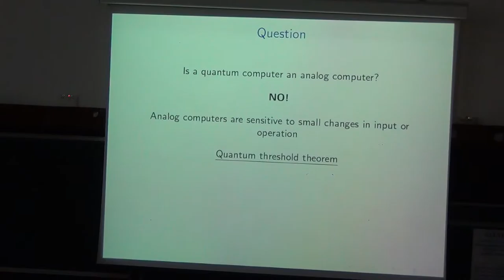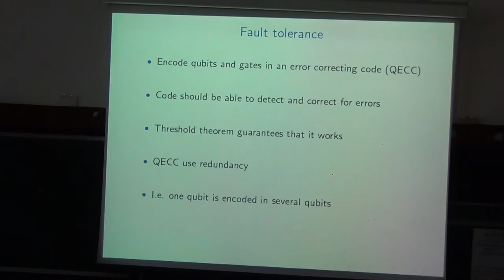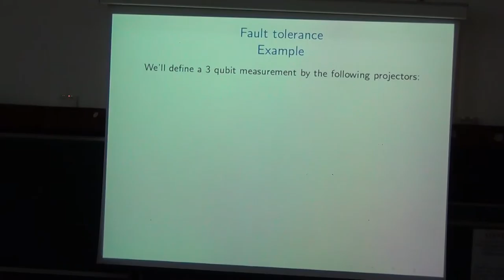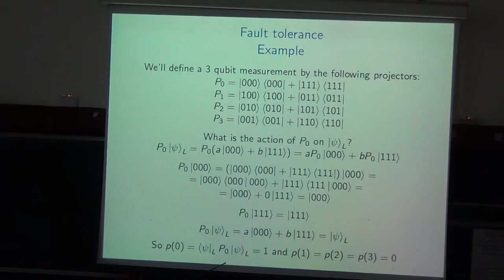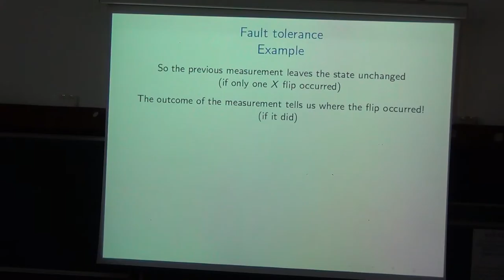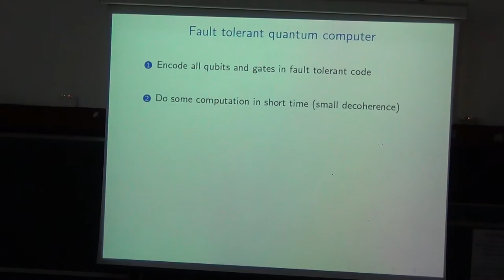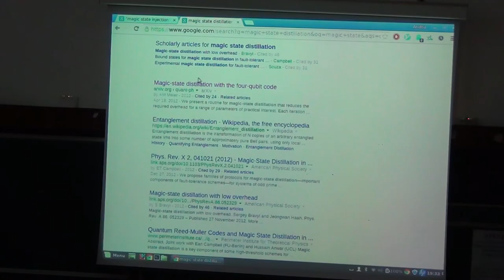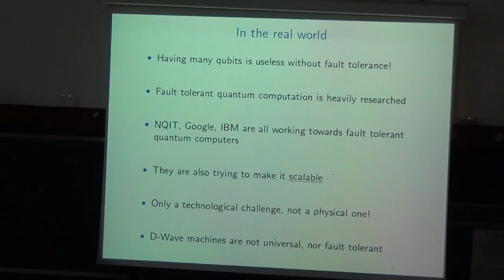Quantum Computing | Andru Gheorghiu | Day3 - Part 4